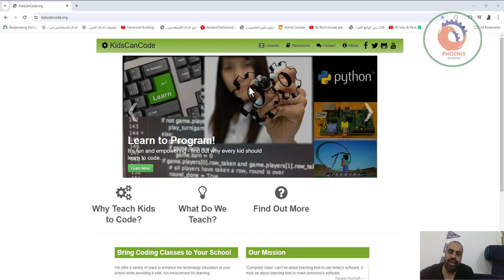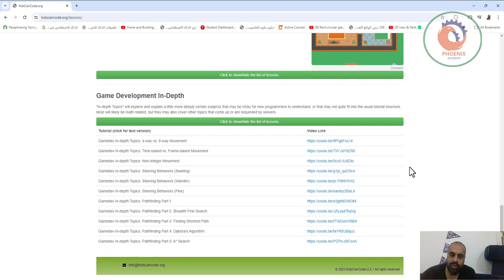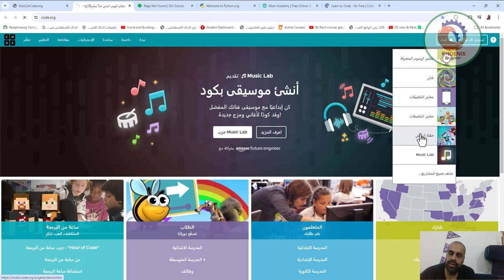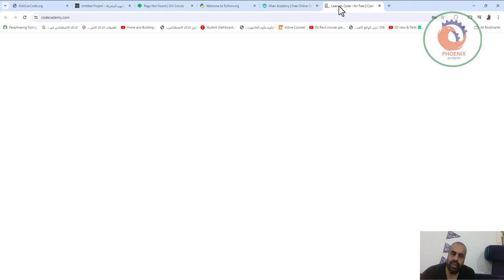الصغار يمكنهم البرمجة ايضا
❤️ روابط التواصل
✅ انستجرام